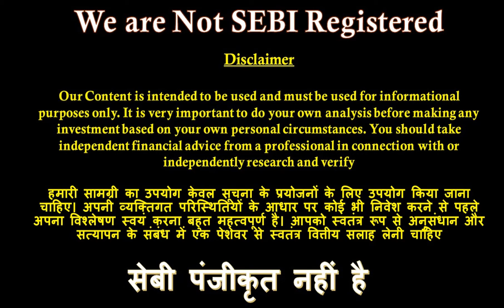BrokerageHouseTopPicks | 18 Sept 2021 | LatestBrakeoutShare | StreamofDreams | V16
About Video:-
Our Point of view this is a good fundamental company / market leader.
Stock is only for Study purpose. Not recommended for any investing. Please do your own study and discuss with your finical advisor before take any position in this stock. We are not SEBI Registered.

Er. Vishal Sharma
Desi R@j ( Raj Kumar )